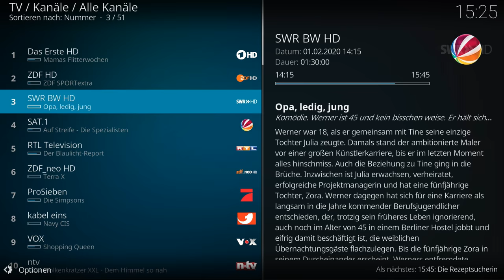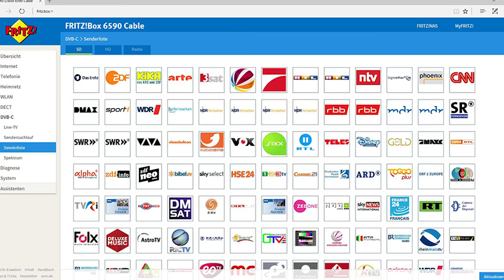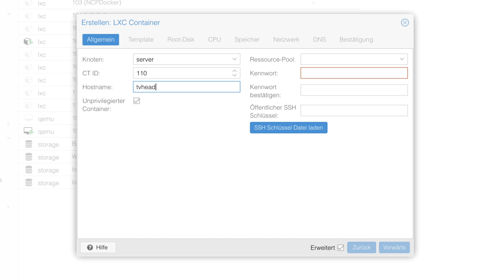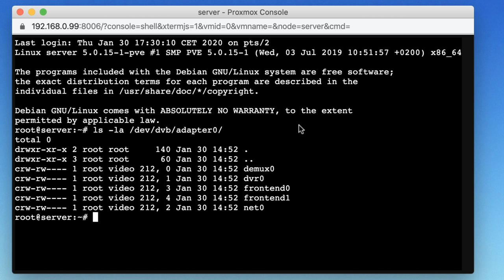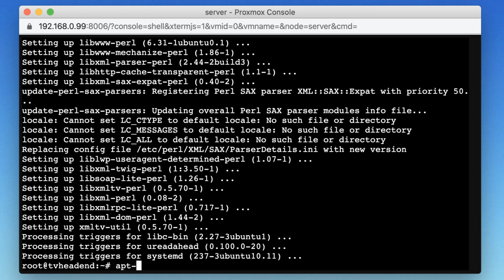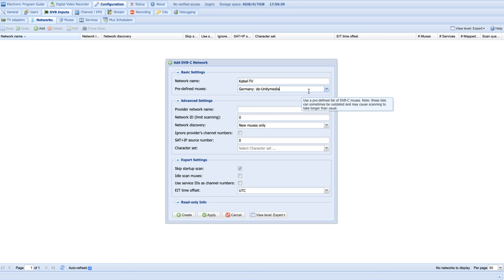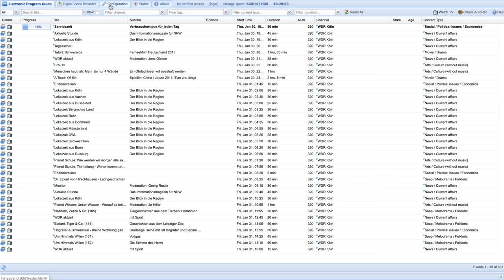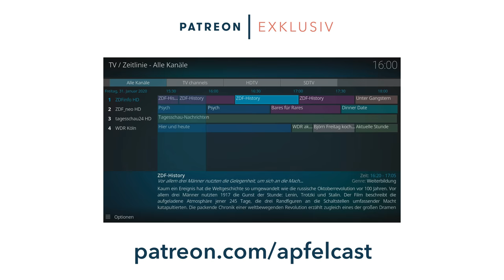Live TV-Server im Heimnetz mit TVHeadend installieren (Ubuntu) - Media-Server im Heimnetz TEIL 3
In diesem Video zeige Ich euch ausführlich was Ihr alles für einen TV-Server im Heimnetz benötigt und wie Ihr diesen unter Ubuntu 18.04 sowie innerhalb eines Proxmox LXC installieren könnt. Dabei gehe Ich sowohl auf die benötigte Hardware als auch Software ein.

» Timecodes:
01:31 TV-Empfang Hardware
04:49 Server Hardware
06:34 Vorbereitung LXC in Proxmox
12:38 Installation von TVHeadend unter Ubuntu
15:02 Initiale Konfiguration & Sendersuchlauf in TVHeadend
24:25 Empfangsgeräte für TVHeadend (Raspberry Pi, Kodi, Jellyfin)

Du benötigst Unterstützung bei der Installation oder Konfiguration von Nextcloud? Ich helfe dir gerne weiter!